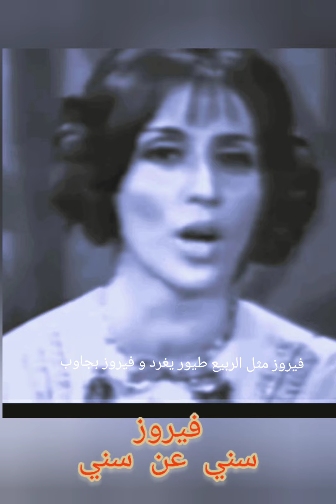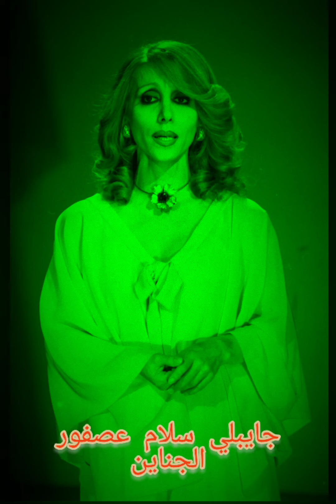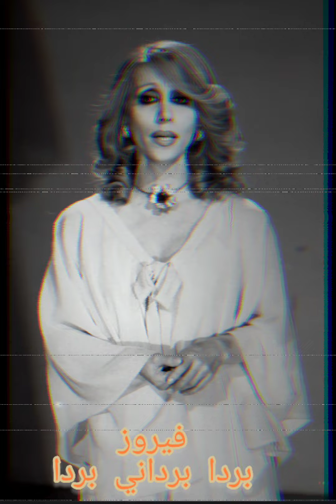فيروز 🌼 ١- سني عن سني ٢- بكير طل الحب ٣- جايبلي سلام.. ٤- ياحنيينةيا... ٥- بردا برداني بردا...